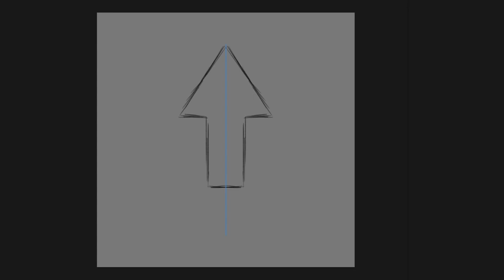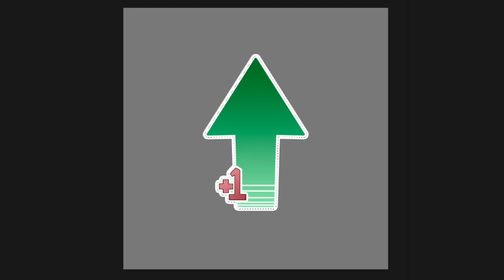Magical Sticker +1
+1 Sticker
Wondrous Item, Uncommon

A small glow emanates from this sticker.

Powers:
Using the command word you can attach this sticker to a weapon. A second command word allows you to detach this sticker.

When the sticker is attached to a weapon, that weapon has a +1 bonus to attack and damage rolls.

The sticker can be attached to a new weapon once per day.

Flavour text:
‘The pen is mightier than the sword, or in this case stationery makes the sword mightier…’